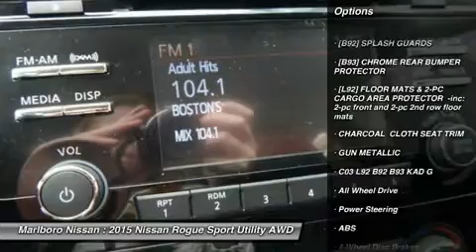2015 Nissan Rogue 36145